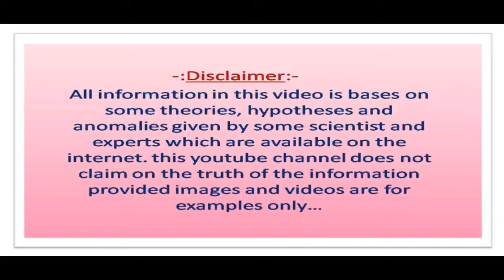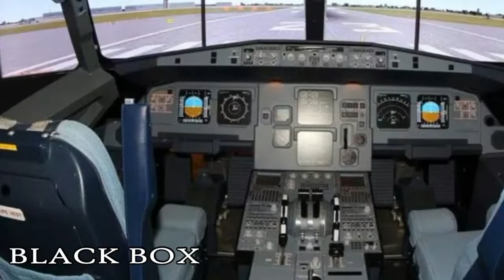हवाई जहाज में लगे लाल रंग के डिब्बे को क्या कहा जाता है और क्या है इसका फायदा, जानें इस वीडियो में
दोस्तों आज हम आपको इस वीडियो में बताने जा रहे हैं कि हवाई जहाज में लगे लाल रंग के डिब्बे को ब्लैक बॉक्स क्यों कहा जाता है इसके इसके बारे में संपूर्ण जानकारी प्राप्त करने के लिए आप ये वीडियो जरूर देखें।
Friends Welcome to Spirit Life. Friends You can watch these videos related to the below given topic in our YouTube channel Spirit Life:- Best Motivational Thoughts videos and Inspirational speech heart touching things videos in Hindi and History Mystery Amazing Facts.
Spirit Life
Spirit life
SPIRIT LIFE